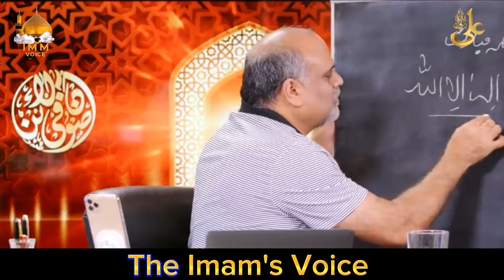Kya La Ilaha Illa Allah Muhammad Ar Rasool Allah Ko Badla Ja Sakta Hai? | Younus AlGohar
In this video, Sufi Master Younus AlGohar explains how ‘La Ilaha Illa Allah’ is the main component of the declaration of faith and why it remains unchanged.

Find out in the full video!

The Imam's Voice